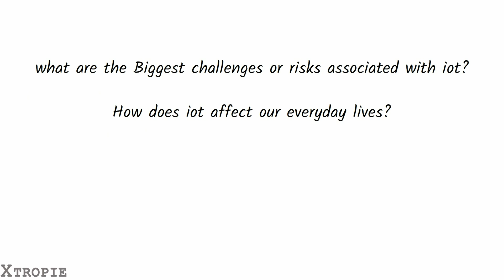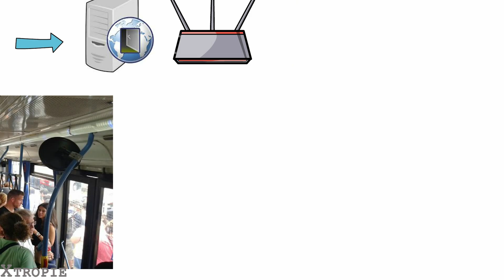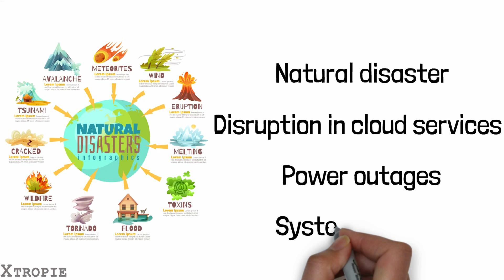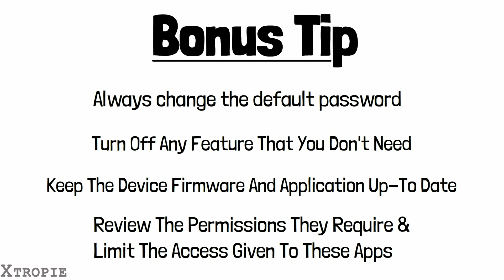The Risks Of Internet Of Things (IoT): Are You Prepared?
As the world increasingly demands the internet of things, we face many challenges. let's learn about the most significant challenges or risks associated with iot and How does iot affects our everyday lives
We will also see how to protect ourselves because mostly the iot devices are vulnerable because they lack the necessary built-in security controls to defend against threats.

How an IoT System Works | How do IoT devices work | What are the benefits of the IoT?

What is the internet of things (iot) | iot introduction | iot explained
iot attacks risk management internet of medical things iot central weather iot